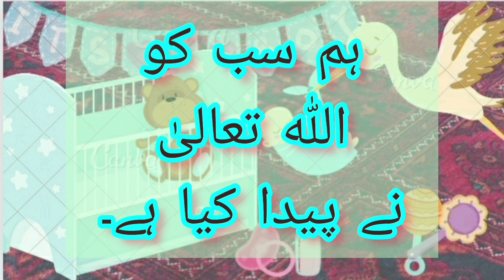Basic Islamic Q/A اسلامی سوال جواب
Basic Q/A about Islam that will help little kids to learn about Islam easily .